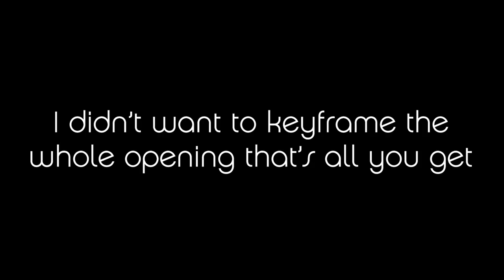Beyond the Storm: Episode #2 [Venture Forth!]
We check in with half of our Heroes, as they try to find a new home to settle in across the world before their inevitable encounter with the Wither Storm.

Starring:
Ontari as Lea (Crosscode)
Scrubby as Neco Arc (TYPE-MOON)
ChickenMcKolay as Patchy the Pirate (Spongebob)
Quintt as Happy Chaos (Guilty Gear)
Reece as Leafeon (Pokemon)
Waluigi as Terry (Dragon Quest)
MallowOut as Willow (Don't Starve)
Leafleopard as Alena (Dragon Quest)
Breakfast515 as Kula (Kingdom of Fighters)
Samfish as a Vtuber who got canceled
JackXiaoLong as Judith (Tales of Vesperia)

Mod Cracker's Wither Storm by nonamecrackers2
With Portraits by Small Sketch
and server hosted by CrookedHW